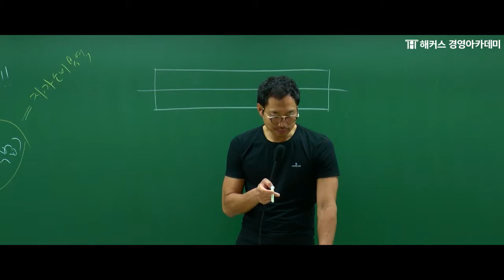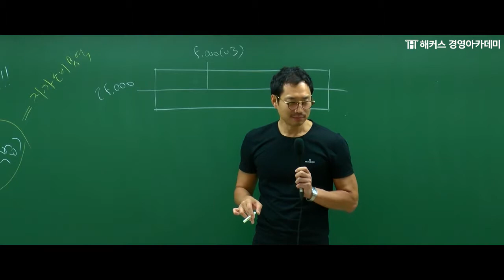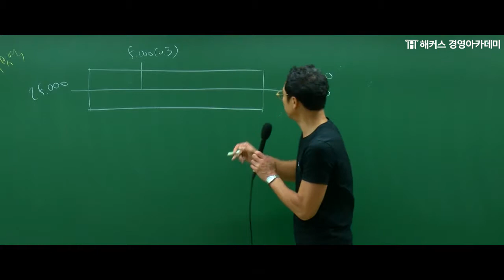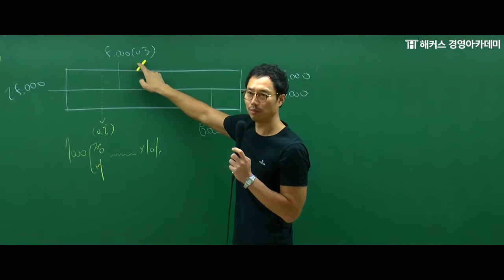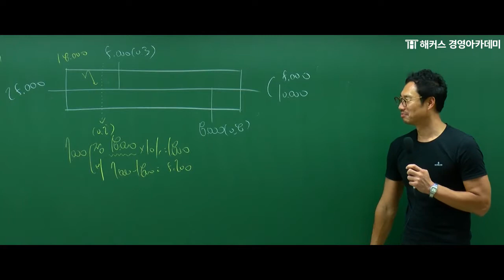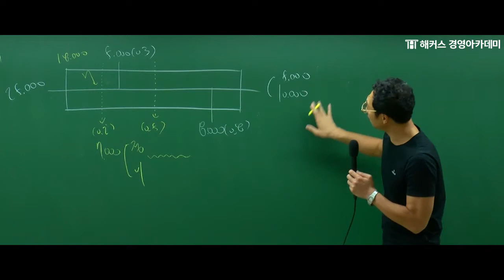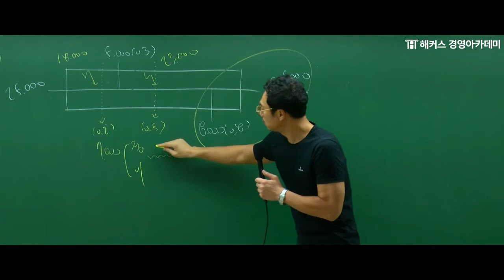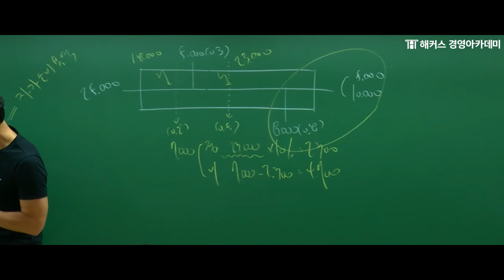[해커스 세무사] 세무사 1차 - 원가관리회계 - 공손수량 예제문제풀이 _ 엄윤 교수님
세무사 1차 합격을 위한 기본반!
★해커스 세무사 1차 온라인 기본종합반★ 신청하러 GO!!